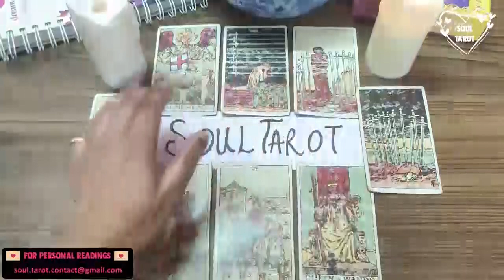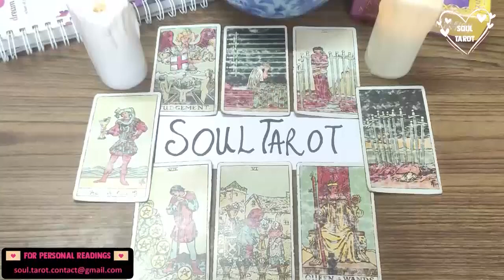LEO TAROT READING ❤️ THEY ALREADY DECIDED YOU'RE #1, BUT IT'S PAINSTAKING TO EMBRACE IT! JULY 2022